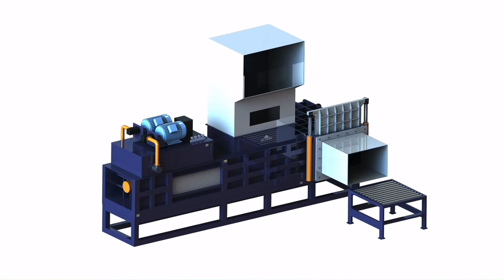Grass baler machine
1.Fully automatic waste cardboard box/OCC/ONP baling press machine,
2.Vertical carton box baling machine, plastic pet bottles compress machine.
3.Metal scrap baling press machine, steel wire compress baler machine.
4.Aluminum chips/shavings briquetting press machine, copper turnings/swarfs briquetting press machine.
5.Wood shavings bagging press baler machine, silage bagging baling machine.
6.Wiping rags bagging press baler machine, waste clothes/second hand clothing/old clothes baling machine.
7.Plastic lumps/pipes shredder machine, plastic scrap blue shredder machine.
8.Metal scrap shredder machine, double shaft shredder machine, wood pallet shredder machine.
9.Plastic lumps granulator machine, plastic barrels crusher machine.
10.Hydraulic shear machine for heavy metal scrap, copper cable wire shear machine.